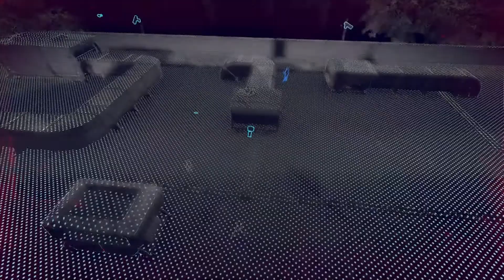Watch Dogs: Legion Part 11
Watch Dogs: Legion is an action-adventure game played from a third-person perspective. The game is set within an open world, fictionalised representation of near future London, which will encompass notable landmarks, boroughs, and cultural styles of the city. The game's setting takes place within a London that has become a surveillance state. Personal liberties have been vastly limited, and citizens are constantly monitored in their activities by Albion, a private security company that acts as the city's law enforcement. The player will have the ability to navigate the city either by foot, using vehicles, or fast-travelling via the city's Underground stations. Unlike the previous games in the series which focused on the use of a single protagonist to drive the story's narrative, Legion features the ability to control multiple characters within the game's setting. Each of these characters can be recruited through a unique mission, though this depends on their standing with DedSec; for example, a character who the hacker group helps out will be in favour of aiding them when asked and completing their recruitment mission, whereas a character whose family member was accidentally killed by a DedSec member will not tolerate the group and likely refuse to join.Once a character is recruited into the player's roster, they are assigned to one of three classes: combat, stealth or hacking. Each class features its own set of tools and ability upgrades when a character levels up from completing missions and activities. Each character also has their own background which dictates a special skill or trait they have. For example, a recruited character may be more skilled with drones and thus can do more damage with them, while another is an "adrenaline junkie" who deals more damage but at the possible risk of dying at any random moment. All characters in the game recruited into the player's roster have their own personal lives when not being controlled, can be fully customised with various clothing options, and can wield a mixture of lethal and non-lethal weapons, the latter featuring a more extensive selection than in previous titles.